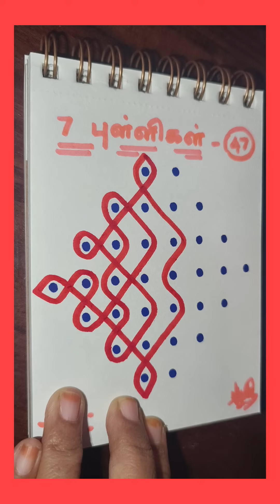Happy Vinayagar Chathurthi,7*1புள்ளி சிக்கு கோலம்,Easy Rangoli For Beginners,7DotsKolam-47.